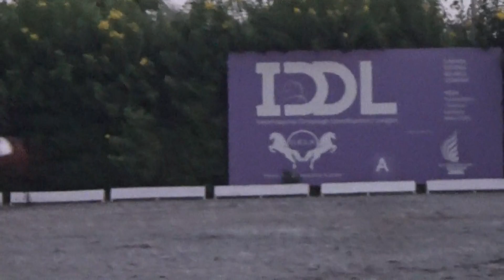IDDL 2017, 8IQ, IND NZ, INTRO C, Ameera Pasrich Yuvraj